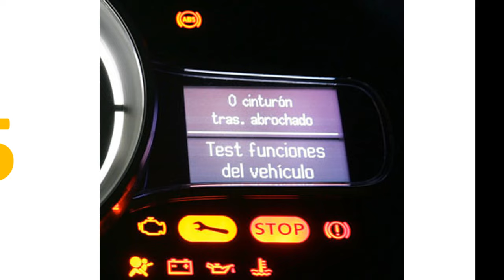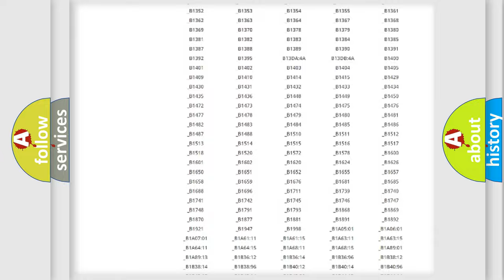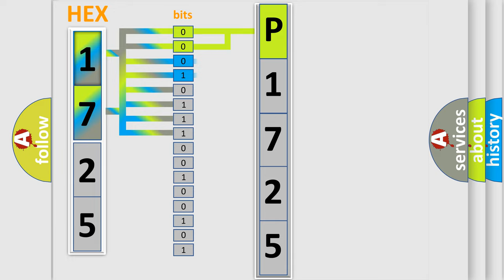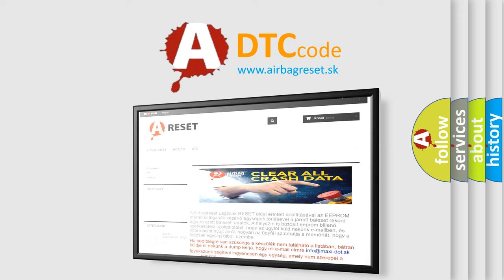DTC Scion P1725 Short Explanation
Contents:
0:21 Basic DTC analysis according to OBD2 protocol standard.
1:48 Insight into programming
2:58 A diagnostically understandable description of the Diagnostic Trouble Code
3:05 Basic error definition

Make:
Scion
Code:
P1725
Definition:
LR In ABS Solenoid
Description:
When the control unit detects a malfunction in the rear LH inlet solenoid circuit.